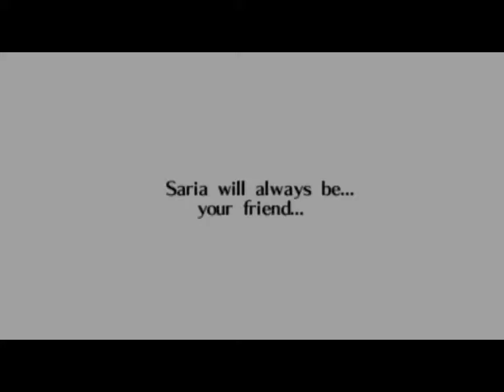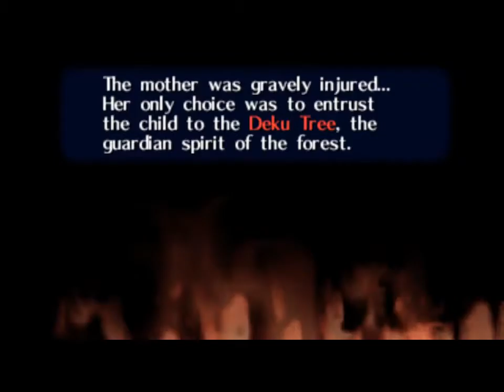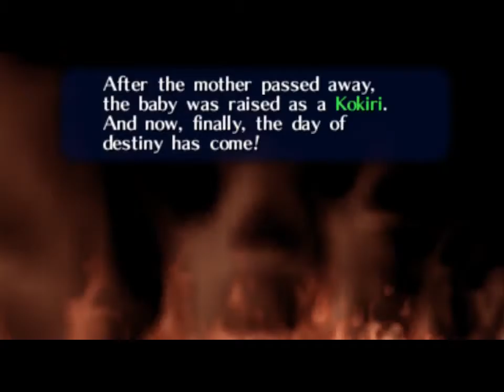The Legend of Zelda: Ocarina of Time 100% Walkthrough Part 18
We finish the Forest Temple and save the first Sage